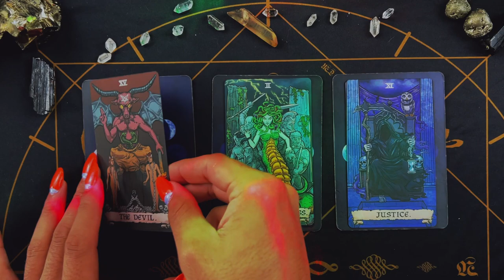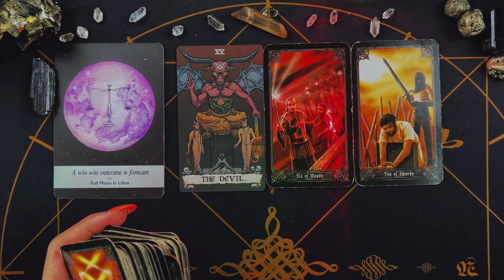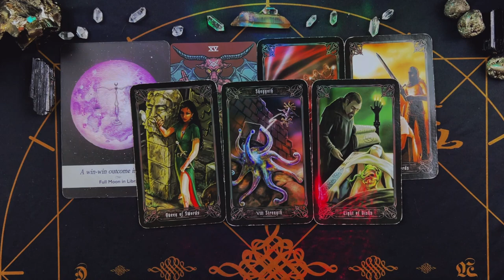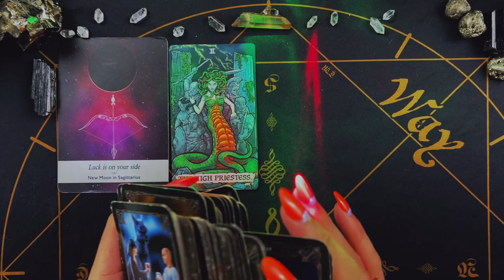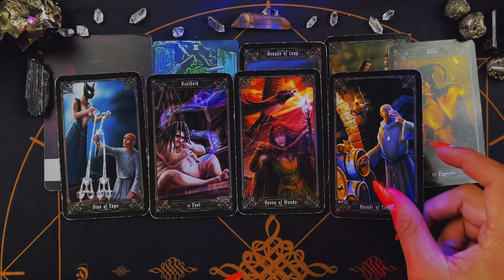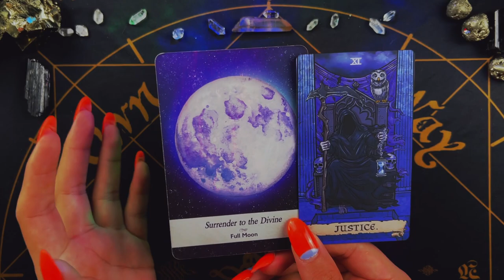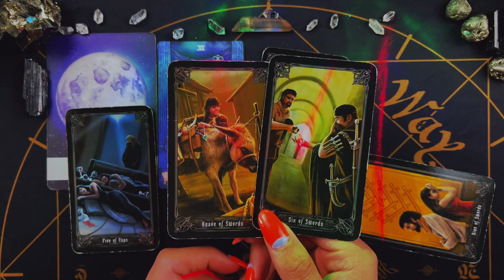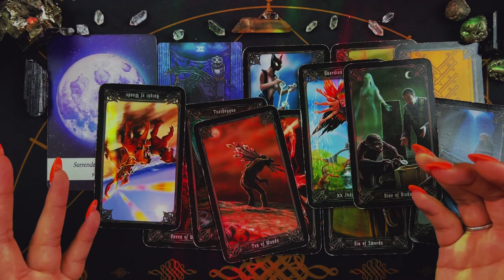Lilith Pick a Card 🖤 Channeled Tarot Reading Messages 2022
Lilith divination messages channeled through Tarot. Lady Lilith is a deity many feel called to working with. In this PickaCard Tarot reading, you'll receive divination messages that Lady Liliith would like to have known to you, depending on which tarot card pile you choose.

Pick a Card Piles
Introduction - 0:00
Pile #1 - 0:47
Pile #2 - 11:12
Pile #3 - 21:34

~How I escaped The Satan and Sons Cult~

$SimplyVelca

~ 🖤 Amazon Wishlist 🤍 ~

~ 🖤 Social Media 🤍 ~

🎵 Music Credits 🎶